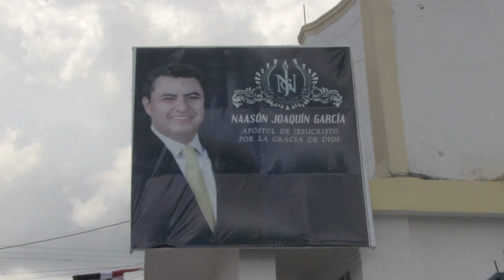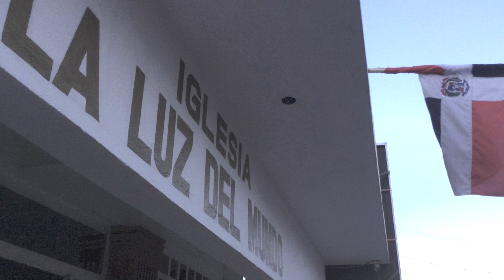Hato Mayor abril 13 de 2015